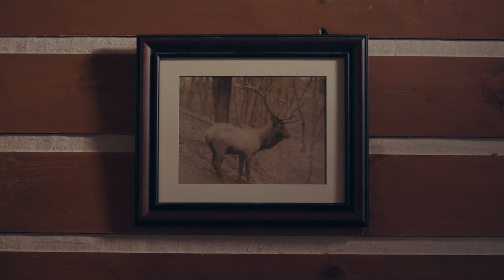The Elk of Cataloochee Valley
About 200 years ago, elk roamed the plains of the hills of Cataloochee Valley. Following in his family’s footsteps, Rick Bryson played a role in bringing the next herds home to North Carolina’s Great Smoky Mountains with the help of the Rocky Mountain Elk Foundation.

We’ve planned itinerary items influenced by Rick’s visit to the valley every spring and fall – get inspired with travel ideas straight from us

 Firsts That Last film directed by Rick Bryson.

Be the first to hear of Firsts That Last Film Series updates on our channels: